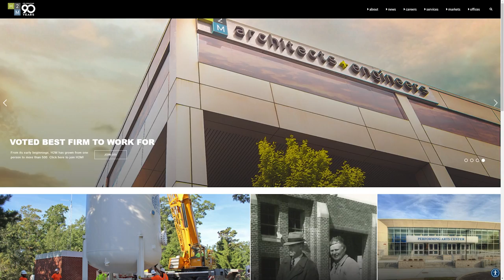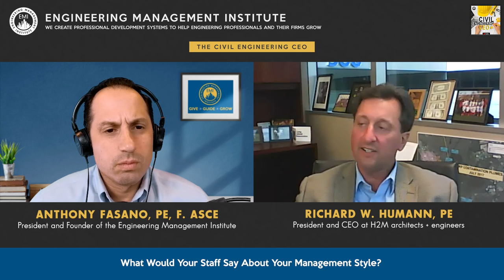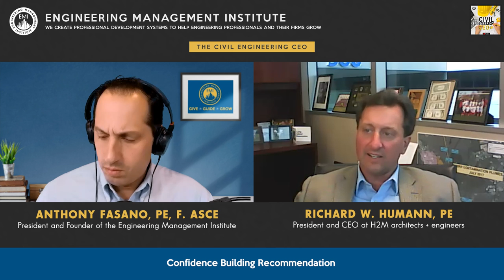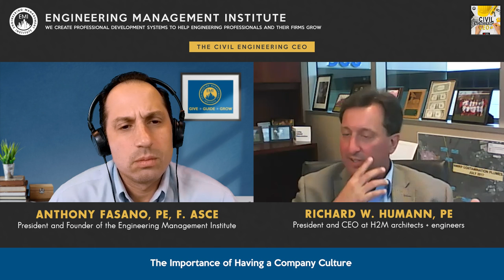Advice for Engineers Who Want to Become Leaders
In this video, Richard W. Humann, P.E., the President and CEO at H2M architects + engineers, discusses the importance of relationships and adaptability in leadership roles, as well as the need to put people in the right seats to succeed.

0:00 Intro
0:37 Sponsor Tensar
1:43 About H2M architects + engineers
3:20 Richard’s Professional Career Overview
5:37 Richard’s Career Transition Process
12:17 What Would Your Staff Say About Your Management Style?
18:42 Confidence Building Recommendation
21:33 What Do You Do to Prevent Yourself From Over or Under-Reacting?
29:00 Why Is a Strong CEO-HR Team Relationship Important?
40:23 The Importance of Having a Company Culture
46:10 Outro